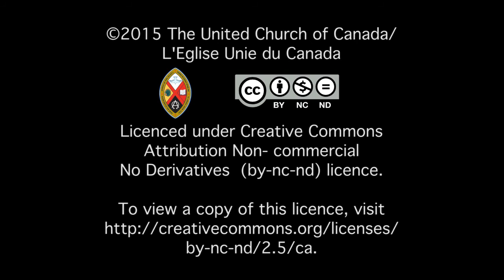Fin de journée lundi